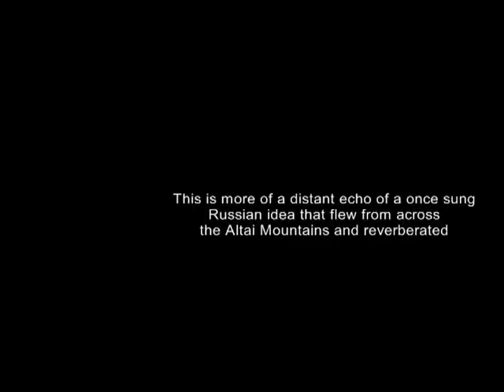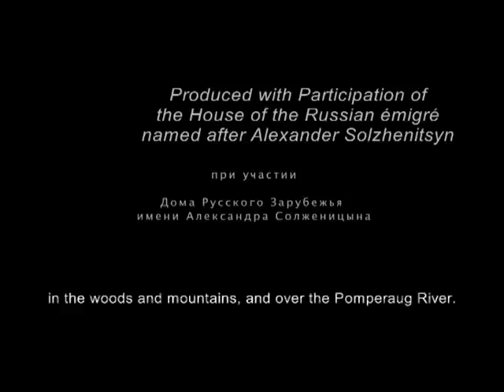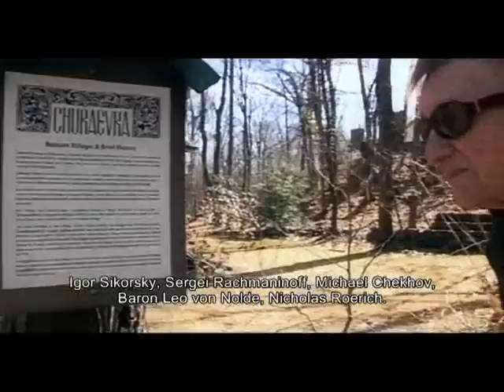Hitch your wagon to the stars....wmv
Georgy Grebenschikov has written over forty volumes. His saga The Churavins has been recognized by UNESCO as an outstanding work of world literature and an important part of worl literature golden fund. Yet Grebenschikov used to think that the main work of his life was a chapel he had built himself on a rocky shore of Pomperaga in Connecticut.

Писатель Георгий Дмитриевич Гребенщиков написал более сорока томов, а его эпопея «Чураевы» была признана Международным институтом интеллектуального сотрудничества при Лиге Наций (ныне ЮНЕСКО) выдающимся произведением мировой литературы, неотъемлемой частью «золотого фонда» мировой культуры. Однако главным трудом своей жизни сам Гребенщиков считал каменную часовенку, собственноручно возведенную им на каменистых берегах Помперага, в штате Коннектикут.

Фильм участник Недели Росийского документального кино в Вашингтоне 2011г.